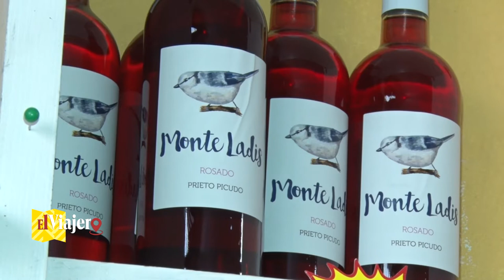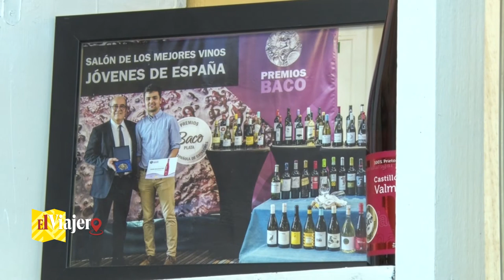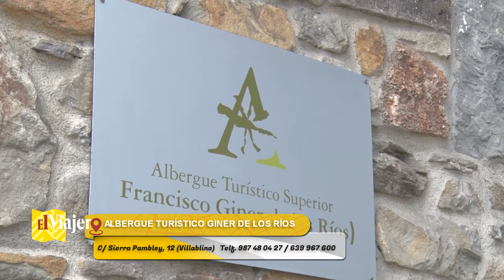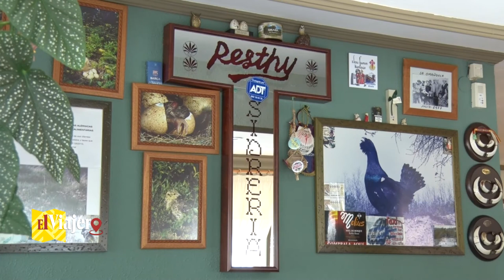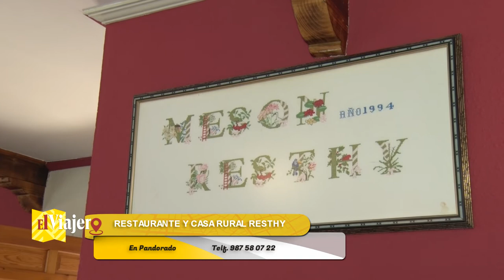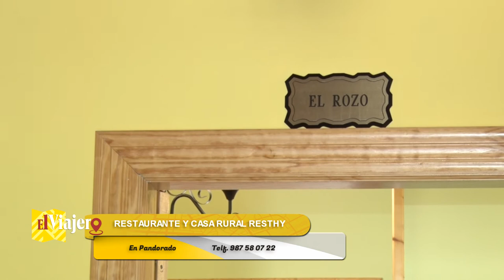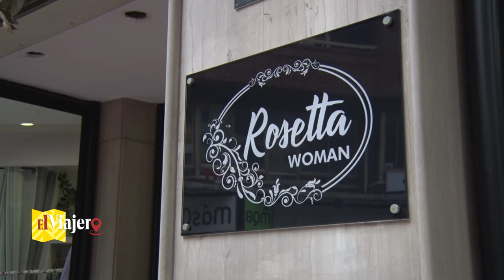EL VIAJERO 45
Programa muy variado el que hemos creado con nuestra visita a I.R.Acustica, impresionante su trabajo de sistemas de insonorización profesional. Desde allí nos trasladamos a Bodegas Valmadrigal que ha recibido recientemente un nuevo premio. El Albergue Turístico Giner de los Ríos en Villablino, instalaciones espectaculares y muy especiales. El restaurante y Casa Rural Resthy en Pandorado, un clásico de buenos productos y elaboraciones tradicionales. Y ya en León, Rosetta Woman nos sorprende con su ropa y complementos, pero sobre todo con sus soluciones en arreglos, modificaciones y adaptaciones tanto de lo que vende como la ropa que podamos llevarle.